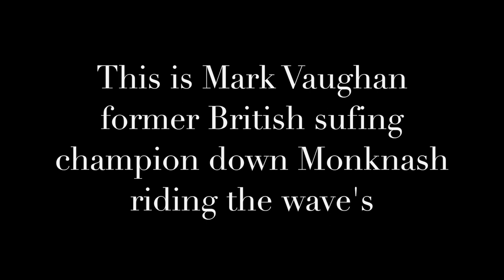Riding the Waves - Mark Vaughan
This video is about Mark Vaughan former British and 3 time's Welsh surfing champion Riding the Waves.